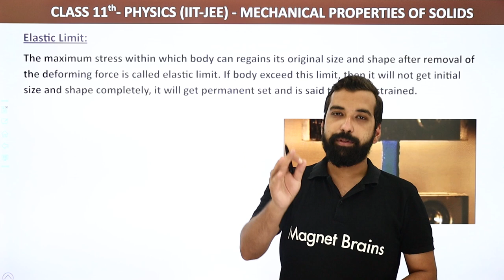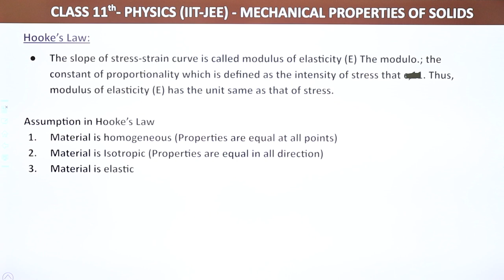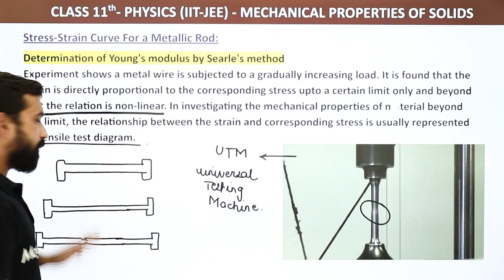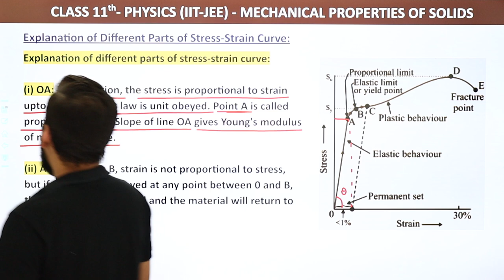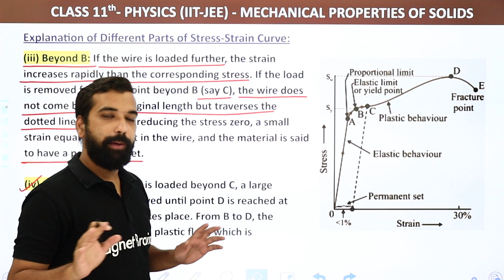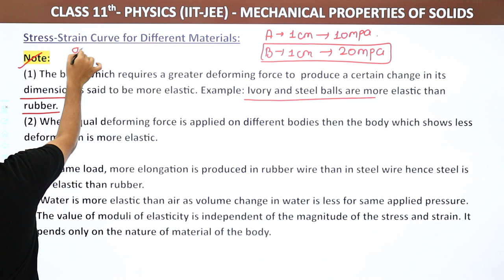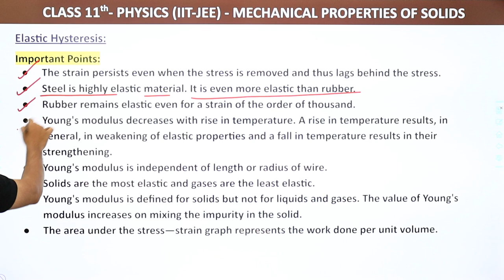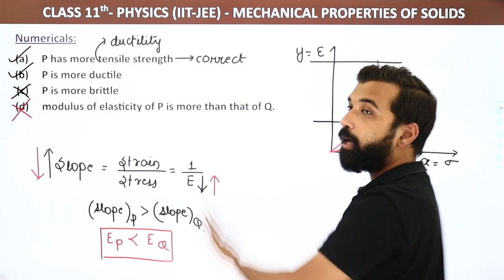Hooke’s Law and Elastic Limit - Rotational Motion | Class 11 Physics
✔️ Class: 11th
✔️ Subject: Physics
✔️ Chapter: Rotational Motion
✔️ Topic Name: Hooke’s Law and Elastic Limit
00:00 Introduction: Hooke’s Law and Elastic Limit
01:50 Elastic Limit
05:31 Hooke’s Law
22:01 Stress - Strain Curve For A Metallic Rod
28:02 Explanation of Different Parts of Stress-Strain Curve
01:03:17 Stress-Strain Curve for Different Materials:- Note
01:09:31 Elastic Hysteresis
01:19:02 Imporatnts point of Elastic Hysteresis
01:23:19 Numericals of Hooke’s Law and Elastic Limit
01:32:41 Website Overview